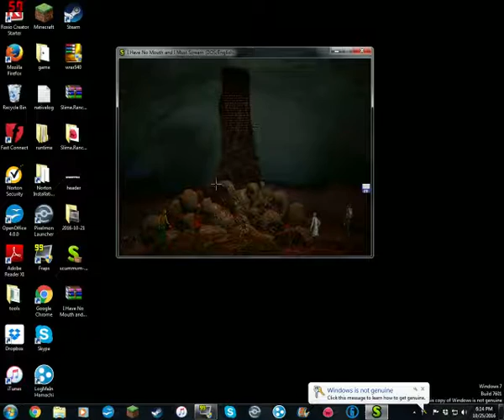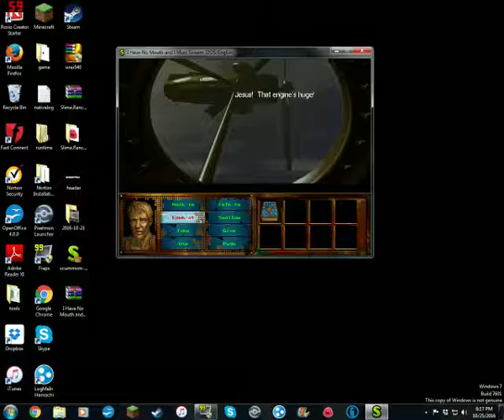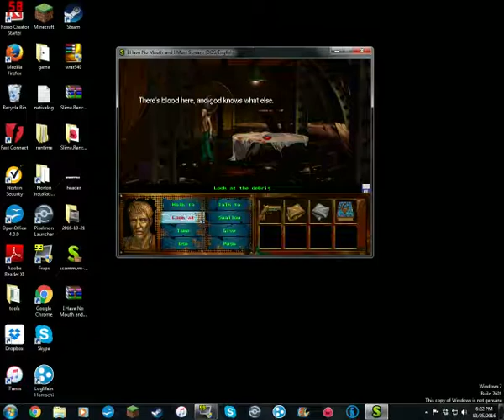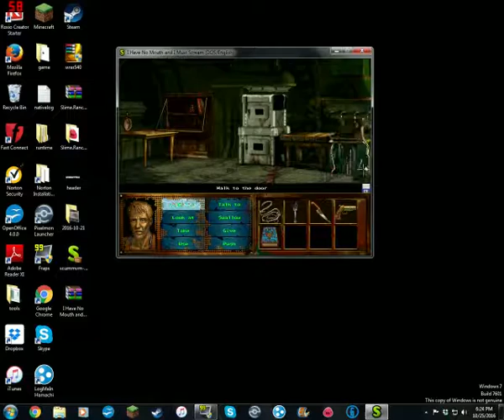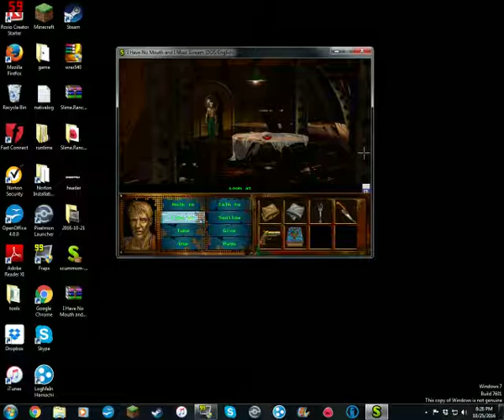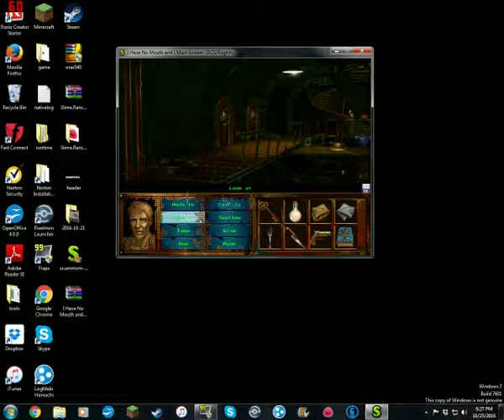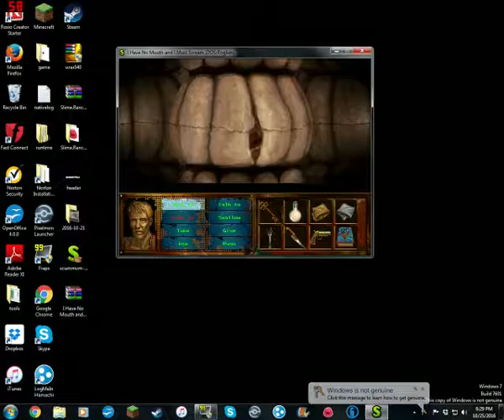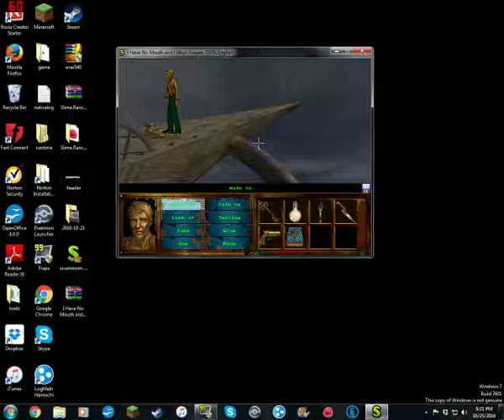I have no mouth and i have to scream DOS game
I have no mouth and i have to scream link i used